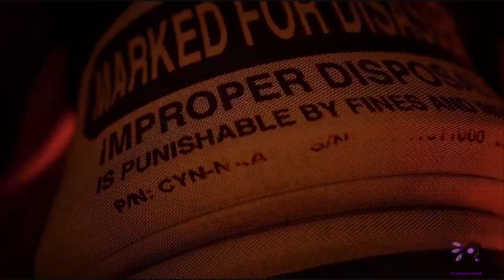Murder drones Cyn but with my Voice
Murder drones belongs to @GLITCH